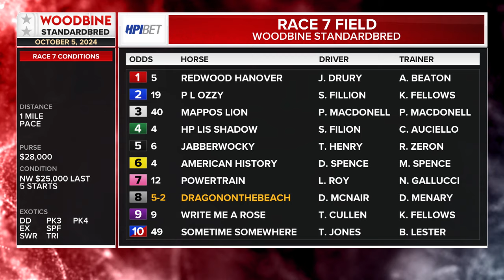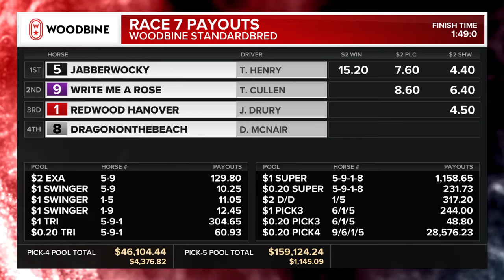Mohawk, Sbred, October 5, 2024 Race 7 | Woodbine Horse Race Replay